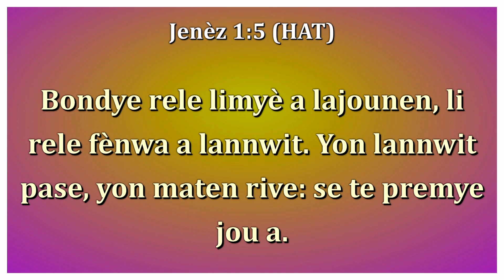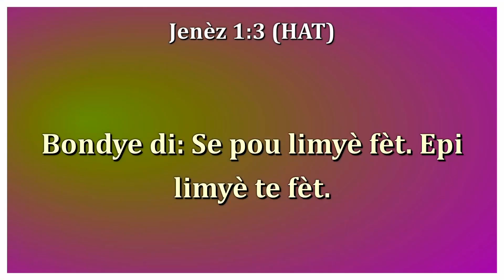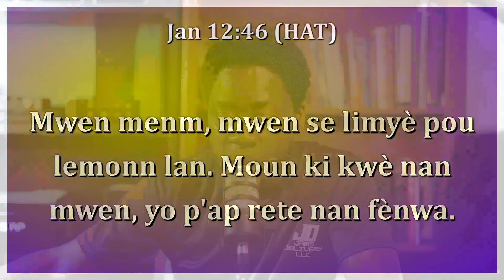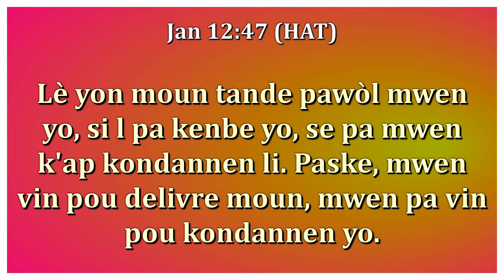Bondye Ka retirew nan Fenwa ou ye a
Genez1:5
Jan12:46
Bondye se Ka chanje Tout Bagay nan laviw